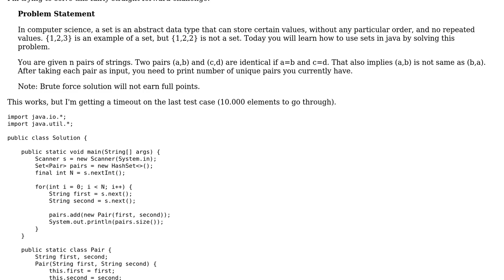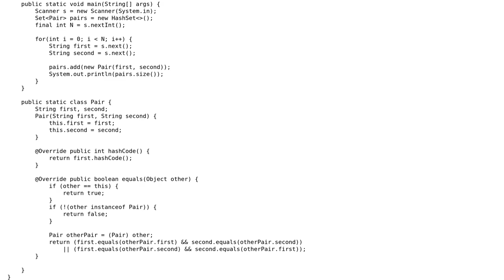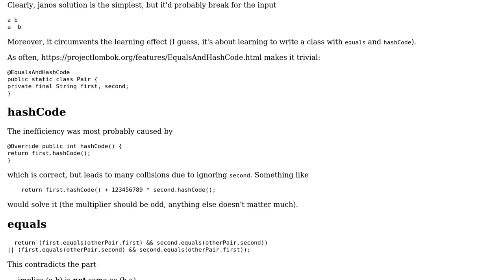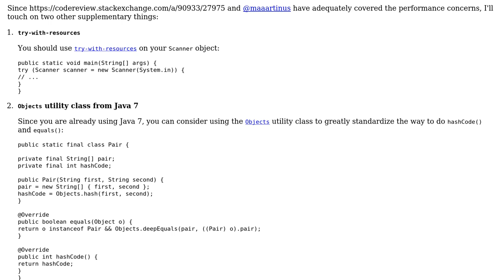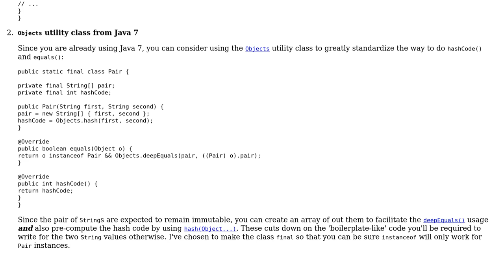Code Review: Print the number of unique pairs Stored in a HashSet (3 Solutions!!)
Code Review: Print the number of unique pairs Stored in a HashSet

With thanks & praise to God, and with thanks to the many people who have made this project possible! | Content (except music & images) licensed under CC BY-SA | Music | Images & others | With thanks to user Nilzone user maaartinus user janos user Jamal user h.j.k. and the Stack Exchange Network Trademarks are property of their respective owners. You are responsible for your own actions.